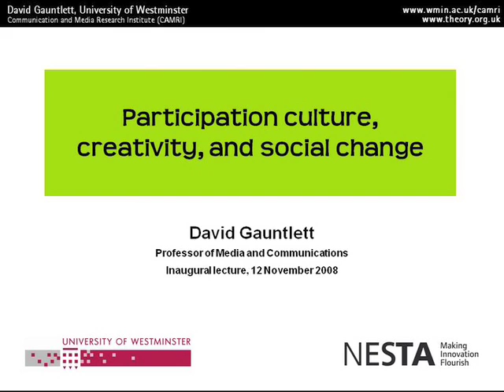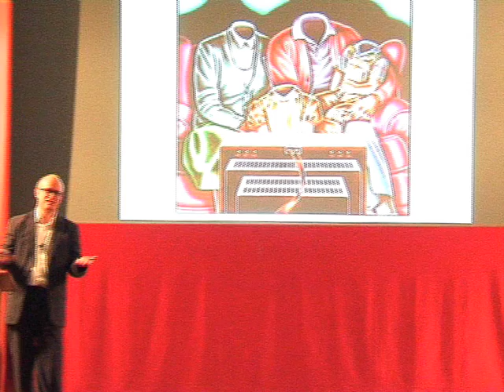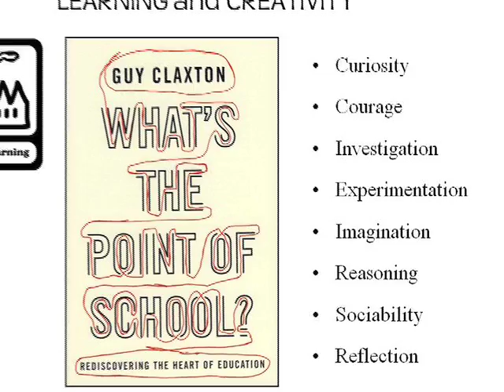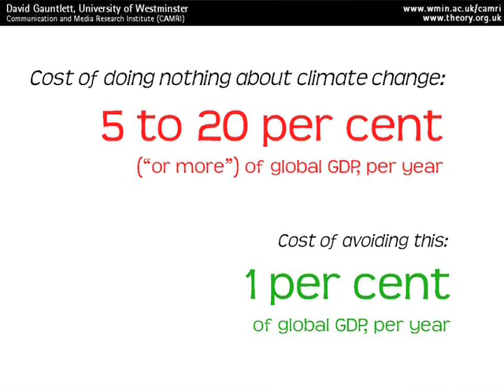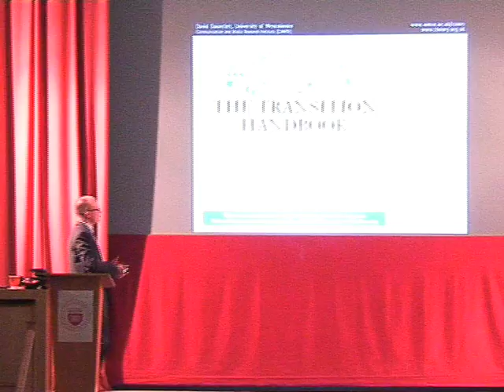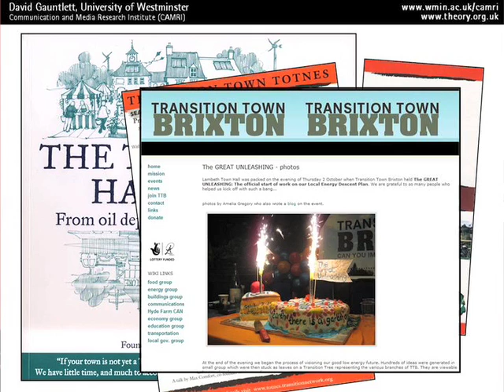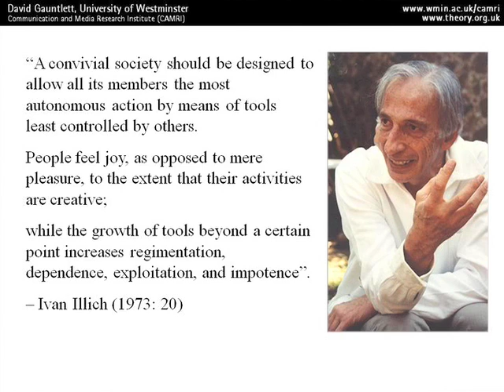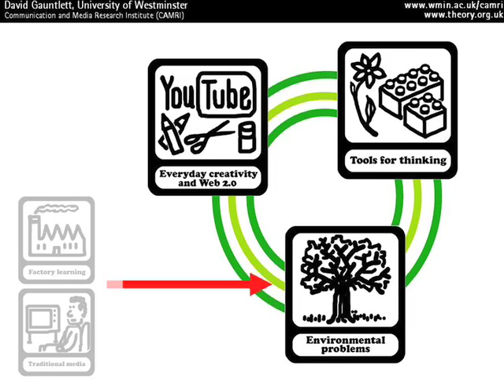David Gauntlett - Participation Culture - Pt. 2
Part two of David Gauntlett's inaugural lecture, 'Participation Culture, Creativity, and Social Change,' from November 2008. for links to see parts 1 and 3. Overall, Gauntlett points to a shift from a 'sit down and be told' culture to a more creative 'making and doing' culture, which may offer one of the necessary keys to tackling climate change and environmental problems.